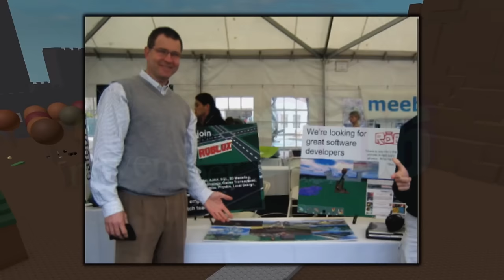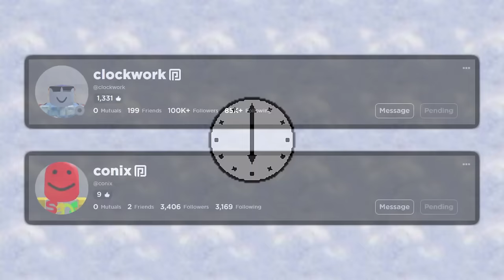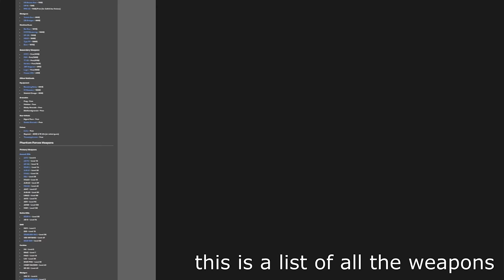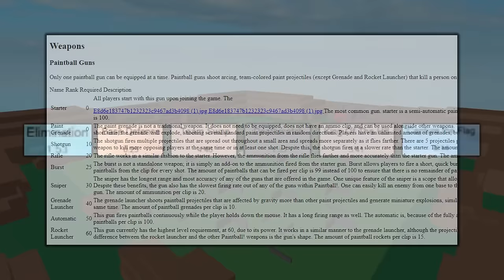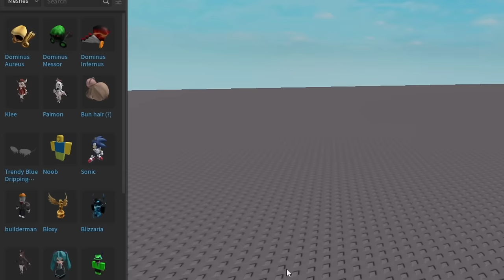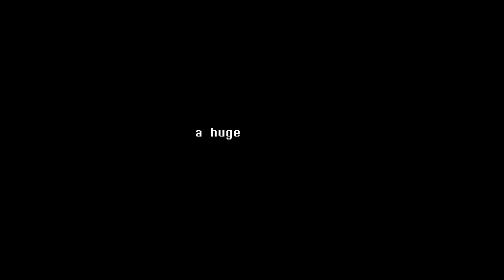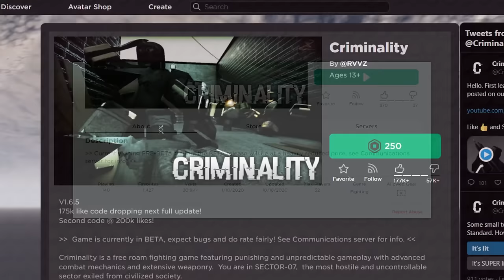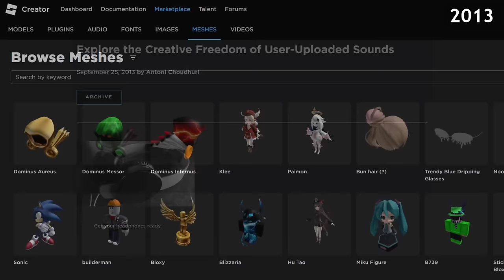The History of ROBLOX Fighting Games (2006 - 2023)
Some of ROBLOX's most popular and well-received games are its FPS games & fighting games, and today I'm going to be going over the history behind them; and how far they've come in the last 17 years.

I left out many games because I couldn't talk about them all. Also, I often mixed up the terms FPS and ˢʰᵒᵒᵗᵉʳ by mistake. Sorry about that.

(*˘︶˘*).｡.:*♡  credits...
Thanks to lilSpooky for help with the script (no links, however)
Thanks to @tomesgen for help with the script
Thanks to @andry6702 for the David Baszucki outro voice

• sections...
00:00 Intro
00:23 2006/07: Crossroads, by Shedletsky
01:04 2006/11: Sunset Plain, by Koopa & two lost games
01:52 2006/09: Mustafar, by Stealth Pilot
02:06 2007/04: Sword Fight on the Heights, by Shedletsky
02:45 2007/06: Capture the Flag games
02:58 2007/06: Ultimate Paintball, by Miked
03:28 2007/08: Doomspire Brickbattle
04:00 2007/10: The first ROBLOX guns, basically
04:17 HM for 2007: Pirates of the Robloxian, by Stealth Pilot
04:33 Early aerial combat games from 2007
04:42 2008 was a cool year
04:49 2008/03: classic awp_map, by Clockwork
05:07 2008/04: Kiseki CTF, by Clockwork & conix
05:22 Clockwork's audio & mesh distribution
06:04 2008/03: Heli Wars, by DrewsomeB
06:36 2008/07: Naruto: Land of the Ninja, by SnakeWorl
07:12 2008/11: Galleons, by Wingman8
07:26 2009/06: Fencing, by Stickmasterluke
07:42 2009/01: The Underground War, by Stickmasterluke
07:59 2009/07: Zeppelin Battle / Wars, by myrkrwarrior / lolkiller101
08:44 2009/11: Base Wars, by d4rk886
09:18 2009/12: Call of Robloxia 5, by litozinnamon
09:50 2009/04: Armored Patrol, by Wingman8 (and not the remake :/)
10:35 Weapons evolution recap and the state of Roblox in 2010
11:34 2010/??: Sword Fighting Tournament, by TheGamer101
11:55 Toasty talks about meshes
13:04 2011/05: Paintball, by Daxter33
13:36 2011/06: Catalog Heaven, by Seranok & Quenty
14:00 2012/02: Base Wars FPS, by Roblox Staff
14:26 2012/04: Authority, by Logitech101 & Spookyfox
14:57 2012/07: Apocalypse Rising, by Gusmanak & ZolarKeth
16:04 2012/10: Black Magic, Qaeo
16:40 2012/11: Roblox Battle, by Roblox Staff
17:06 2013 was an important year, but not enough
17:32 2014/04: Mad Murderer & Murder Mystery 2
18:18 2014/09: Strife!, by Fenrier
18:40 2014/11: Mad Paintball, by loleris
19:13 2015 was a good year for Roblox :)
19:36 2015/07: Arsenal, by ROLVe Community
20:22 2015/08: Phantom Forces, by StyLiS Studios
21:22 2016/17 sucked lol
21:36 2016/11: DBZ Final Stand, by SnakeWorl
22:01 2017/01: KAT, by Fierzaa
22:23 2018/02: Ragdoll Universe / Mayhem, by LSPLASH
23:21 2018/07: Neighborhood War, & gory fighting games
23:51 The filtering enabled update
24:11 Island Royale & Strucid
24:24 2018/12: A Bizarre Day
24:39 2019/01: Blox Fruits, by Gamer Robot Inc.
25:22 2019/05: Bad Business, by Team Rudimentality
25:39 2019/10: Blood Flow / Mortem Metallum, by Ender1709
26:01 2019/02: Your Bizarre Adventure
26:19 2020/01: Criminality, by RVVZ
26:48 The Streets, Da Hood, etc.
26:59 2020/05: Combat Warriors, by Swenzje
27:24 2020/10: Hellreaver Arena, by NC Software
27:41 Realistic Hood Gun Test & Games Unite Testing Place
27:57 Item Asylum, Randomizer, Infinite Welfare
28:25 2021/04: Zo, by Voldex
28:49 2021/05: Aimblox, by AimLab
29:09 2021/05: Bedwars, by Easy.gg / Easy Games
29:37 2021/07: (GAME MADE BY BAD PERSON. DONT SUPPORT)
29:52 2021/02: Slap Battles, by Tencelll
30:10 2021/12: Super Scuffle, by Studio Origami
30:31 2022's lack of games, & the Blackout teasers
31:01 To recap... & categories
32:22 Outro
33:03 A special message from Roblox's founder

current sub count: 111,776 (this video took over a month and a half. thank you for your patience. love u all)